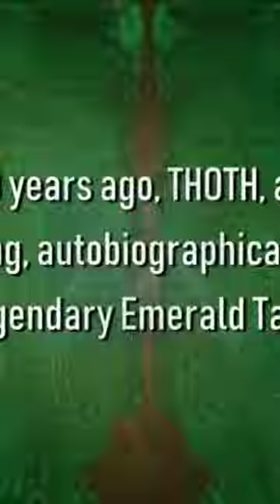The Emerald Tablets of Thoth